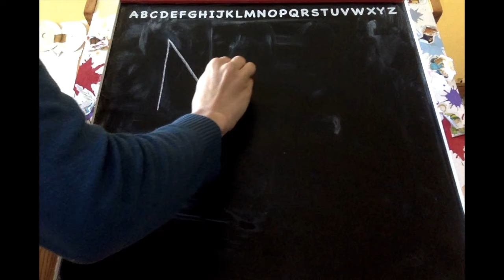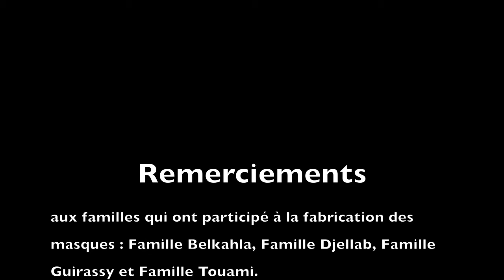Fabrique ton masque chouette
Tutoriel pour fabriquer son masque chouette.
Rumeurs Urbaines, festival du conte et des arts du récit